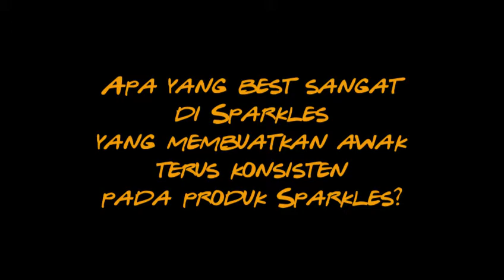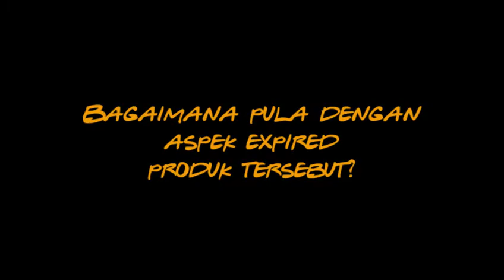Cikgu love popcorn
Alhamdulillah semakin banyak feedback yang positif dari team-team Ukhwah kami, walau mempunyai latar belakang yang berbeza-beza tetapi kami punya tujuan yang sama.

beacons.ai/sparklespopcorn